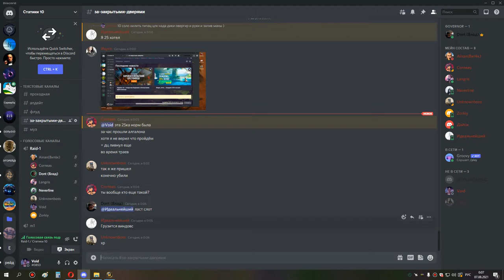1я часть кара ик 10 ретрик 06 08 21